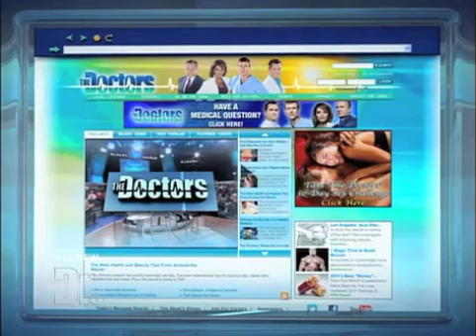Dr Jorge talks about Hirschsprung's Disease on The Doctors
Here's an segment on The Doctors where I discuss Hirschsprung's Disease with Dr. Jim Sears (Pediatrician).

It's an abnormality where the a part of an infant's bowels lack nerve ending.  What this does is causes poop to stop where there aren't any nerves.  The intestines swell in the newborn.

Normally, an infant has their first bowel movements within the first 48 hours of life.  If that hasn't occurred, something might be wrong and it is best to take your child to a doctor immediately.

The course of action is to remove the part of the intestines lacking nerves and reconnect the parts that do.  More on that in the video.